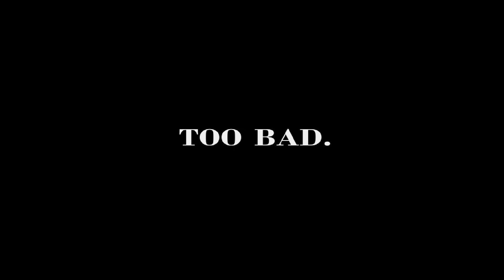Five nights at Freddy's 4: The big golden bear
Me versus the golden bear himself golden Freddy